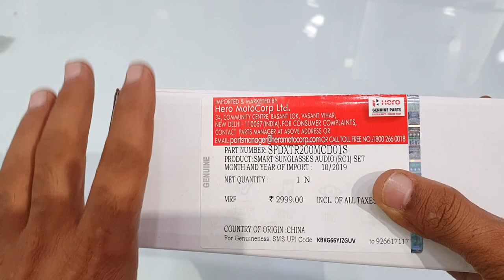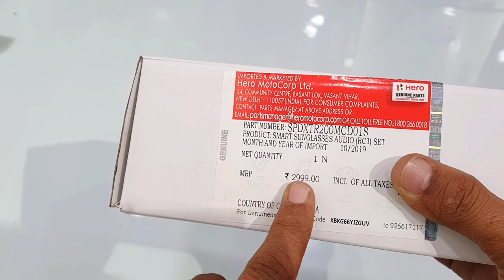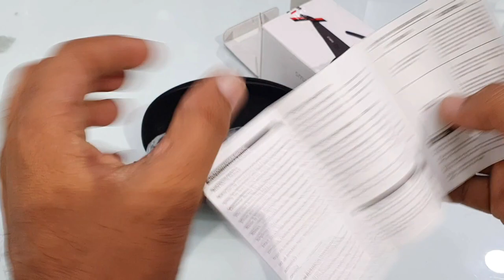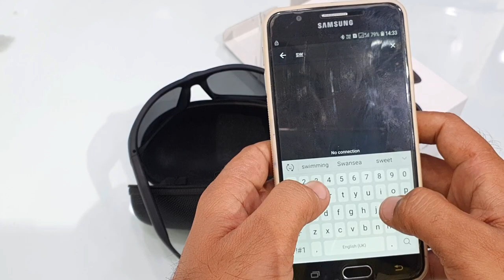Hero Smart Sunglasses Full Review In Hindi🕶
Plot No 1, Dhanvanti Devi Building Railway, Amin Rd, Brahma Colony, Kurukshetra, Haryana 136118

smart sunglasses amazon,
smart sunglasses unboxing,
smart sunglasses india,
smart sunglasses price,
smart sunglasses in hindi,
smart sunglasses bose,
smart sunglasses 2019,
smart glasses by north,
smart glasses buy,
smart glasses build,
smart glasses bose,
smart glasses best,
smart glasses bluetooth,
smart glasses buy online,
smart sunglasses camera,
smart color changing sunglasses,
mi smart sunglasses,
smart polarized sunglasses,
smart photochromic polarized sunglasses,
best smart sunglasses 2019